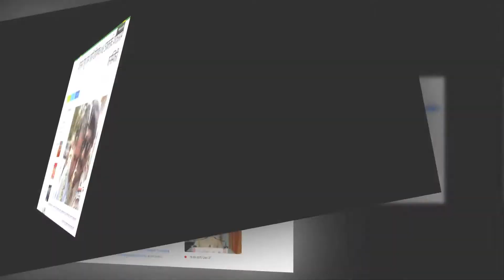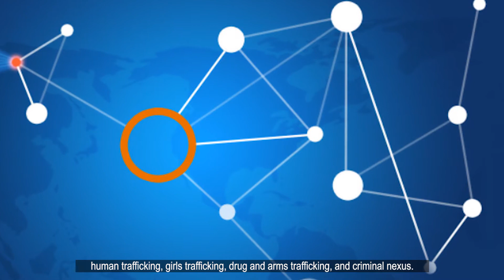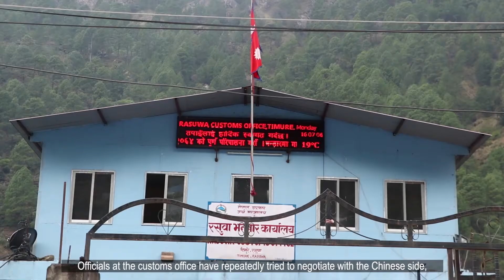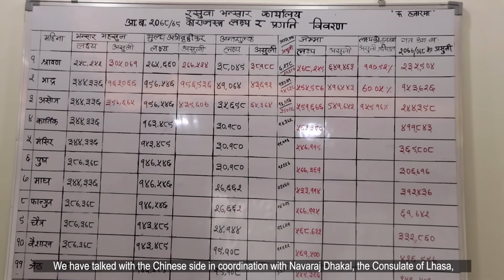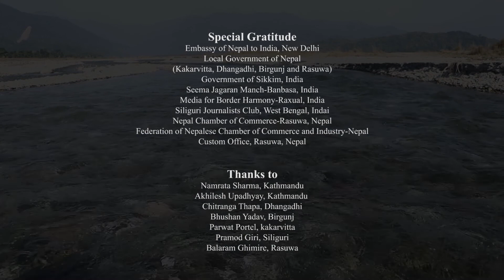सीमाभन्दा माथि || Beyond the Border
The Documentary
Beyond the Border(;Ldf eGbfdfly)
isdedicated to all the campaigners, human rights activists and journalists who are working together to promote human rights and rule of law across the border of Nepal and India and to the people and business community affected by the undeclared blocked by the Northern neighbor of Nepal, China.

Produced by
Human Rights Journalists' Association (HURJA), NEPAL

Special Gratitude
Embassy of Nepal to India, New Delhi
Local Government of Nepal
(Kakarvitta, Dhangadhi, Birgunj and Rasuwa)
Government of Sikkim, India
Seema Jagaran Manch-Banbasa, India
Media for Border Harmony-Raxual, India
Siliguri Journalists Club, West Bengal, Indai
Nepal Chamber of Commerce-Rasuwa, Nepal
Federation of Nepalese Chamber of Commerce and Industry-Nepal
Custom Office, Rasuwa, Nepal

Thanks to
Namrata Sharma, Kathmandu
Akhilesh Upadhyay, Kathmandu
Chitranga Thapa, Dhangadhi
Bhushan Yadav, Birgunj
Parwat Portel, kakarvitta
Pramod Giri, Siliguri
Balaram Ghimire, Rasuwa

Team Lead/Script
Ghanashyam Khadka

Researcher
Laxmi Maharjan

 Direction
Bimal Khadka

Camera/Editor
Girija K.C.

Technical Support and Production
Media Journal Pvt. Ltd., Satdobato, Lalitpur, Nepal